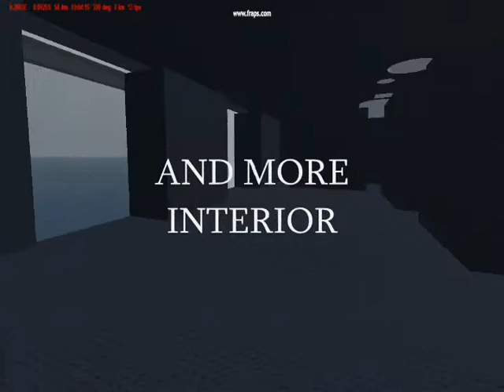ENTERPTISE BETA 2.0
this is not the final beta because there is still alot missing from this model